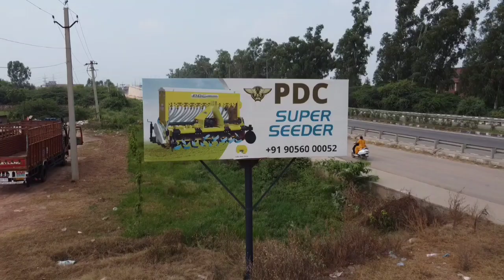पंजाब का सबसे सस्ता 8 गुणों वाला PDC Agro Super Seeder | 2023 PDC super seeder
खरीदने के लिए सम्पर्क करें _ 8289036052